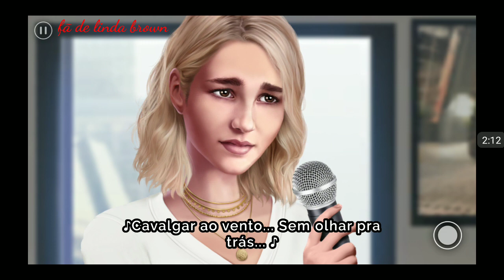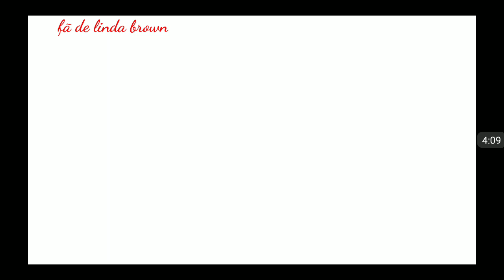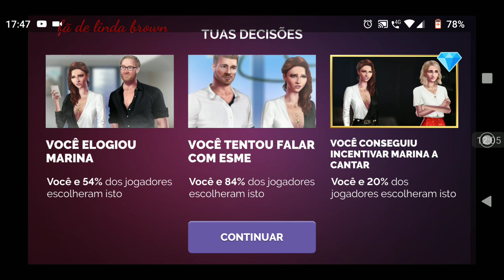Linda Brown 32 temporada episódio 3 bullying